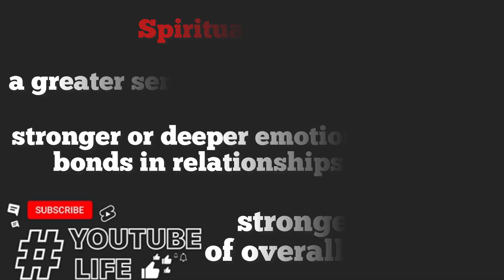What are the benefits of semen retention/Seed gang/Is semen retention advisable/Is semen retention